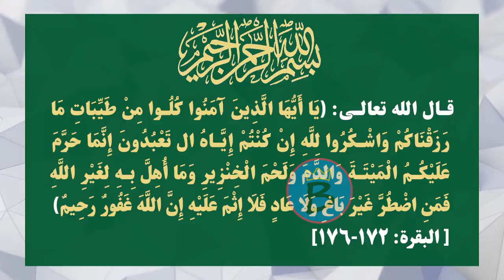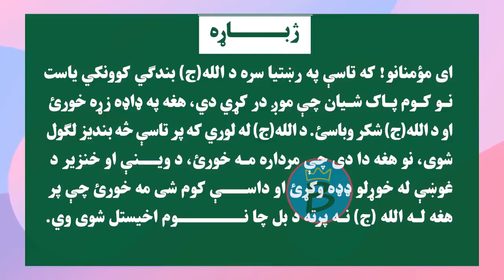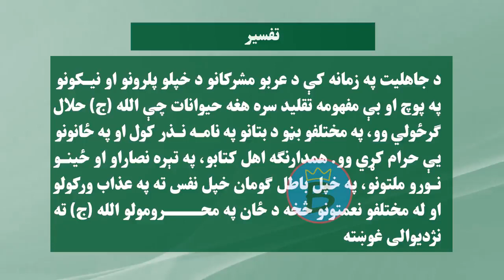تفسیر شریف ټولګی ۱۱ | لوست ۱۴ | حلاله روزي خوړل او له حرامو ډډه کول